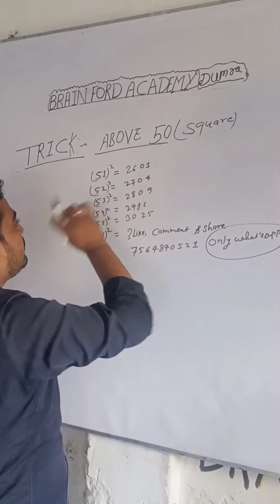SQUARE OF Above 50 Trick